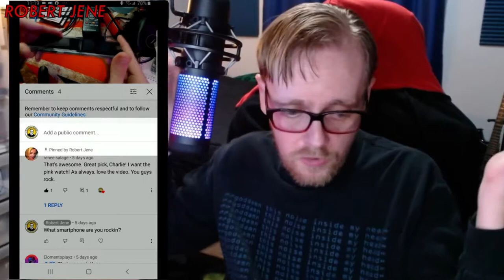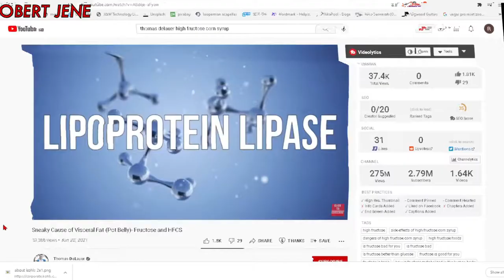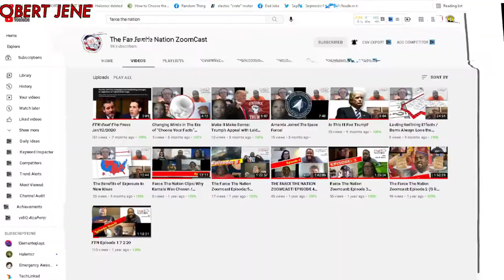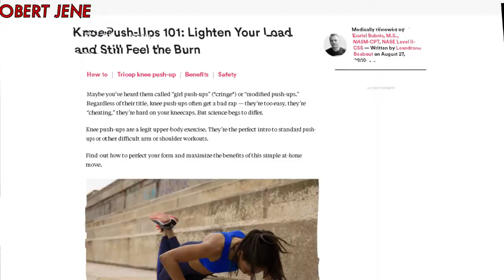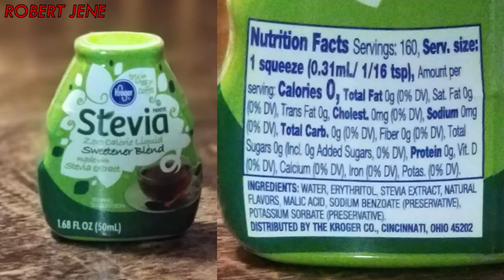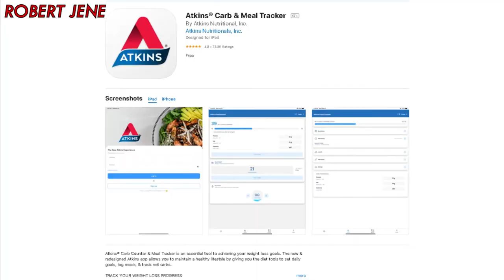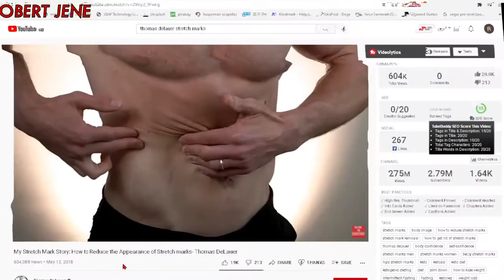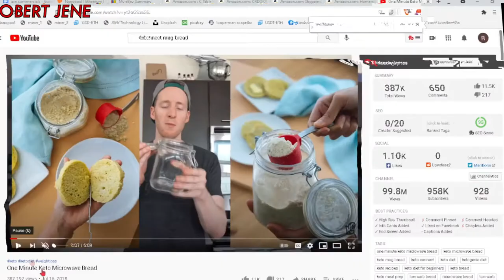How I Lost 100 pounds... and kept it off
A story of science, heart break, and absolutely no cabbage at all.

⏲ Timestamps:
00:00 - introduction
01:44 - disclaimers
02:24 - proof about losing weight
03:45 - before losing the 100
06:32 - the breakup
07:39 - how the weight loss got started
12:15 - starting on the keto diet
17:45 - keto flu - what it is and how to avoid it
18:44 - doing the keto diet: exercise
21:09 - keto diet: what I ate everyday
28:44 - using apps on smartphone
29:34 - what sweeteners to avoid
32:03 - the truth about fiber and net carbs
34:03 - how I dealt with the hanging skin
37:21 - intermittent fasting
38:29 - sustaining the keto diet
41:28 - closing remarks

🔗 Lnks to videos, articles, and products mentioned in the video are below.

AMBER Fight Gear Health and Fitness Ab Slider

Nature Made Potassium Gluconate

Doctor's Best High Absorption Magnesium

Knee Push-Ups 101: Lighten Your Load and Still Feel the Burn

Dickinson's Witch Hazel Astringent, 8 Ounce

Isopure Tahitian Vanilla, 1 pound

Isopure Dark Chocolate, 1 pound

Isopure Zero Carb Unflavored, 1 pound

KetoLogic Keto Meal Replacement Shake with MCT, Strawberry

Amazing Grass Greens Blend

Great Lakes Collagen Hydrolysate

Keto Connect's Mug bread video

SweetLeaf Stevia Maple Syrup

►Mics:
PowerDeWise Lav Mic
PoP voice Lav Mic (Charlie's mic)

►Hardware:
Hot shoe swivel mount adapter
22 Pcs Tripod screw Adapters